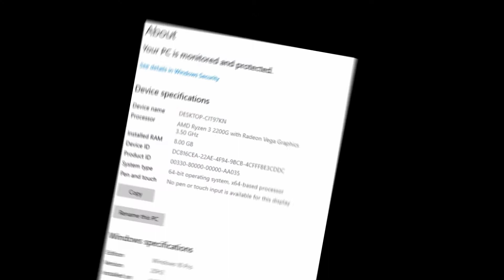BULLET GARDEN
Cute and Entertaining game